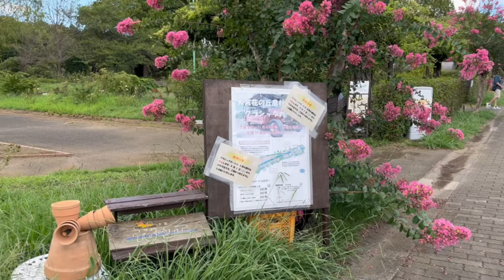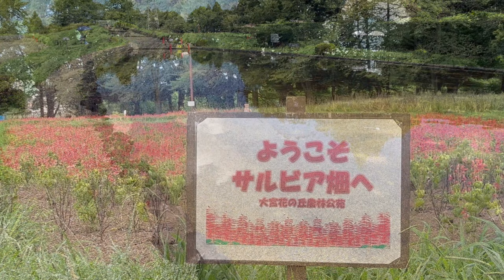大宮花の丘農林公苑 お花の公園 夏～秋に咲く花◆Omiya Hananooka Agriculture and Forestry Park◆2023.8.26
大宮花の丘農林公苑は11.3haという広大な敷地の6.5haがお花畑。春には、チューリップ畑一面が赤や黄やピンク色のジュータンに。
夏から秋にかけてのサルビア畑は、見渡す限り真っ赤に染まり、四季折々の花々が咲き乱れる公園です。 また、夏期はチビッコたちに大人気の水遊びができるジャブジャブ池の親水広場も開設します。

今回サルスベリ、サルビア、コキアなどを見に行きました。
この公園のサルビアの見頃は例年7月中旬から8月初旬頃、9月中旬から10月上旬頃です。8月のお盆くらいの時期に一度刈込があります。
ちょうど刈込した時期だったので、お花はこれでも見頃の時より少なかったですが、他の花も見れたので満足でした。

（編集後記）iPhoneのカメラのビデオ撮影の設定で４Kに設定していたのに、４Kで撮れていない部分がありました。サルビアの映像が良くないなと思っていた原因が分かりました。お見苦しい所があってすみませんでした💦

Omiya Hananooka Norinkoen is a large 11.3ha 6.5ha flower garden. In spring, the entire tulip field turns red, yellow and pink.
From summer to autumn, the salvia fields are dyed red as far as the eye can see, and the park is filled with seasonal flowers. Also, in the summer, we will open a water play area with a jub-jub pond where children can play in the water, which is very popular.

This time, I went to see crape myrtle, salvia, and kochia.
The best time to see the salvia in this park is usually from mid-July to early August, and from mid-September to early October. There is a pruning once in the time of Obon in August.
It was just the time of pruning, so the number of flowers was still less than when they were in full bloom, but I was satisfied because I could see other flowers.

音楽素材：DOVA-SYNDROME「Garden Farm」 まんぼう二等兵/
「旅立ちの季節に」すもち
撮影機材：DJI POCKET 2、iPhone13